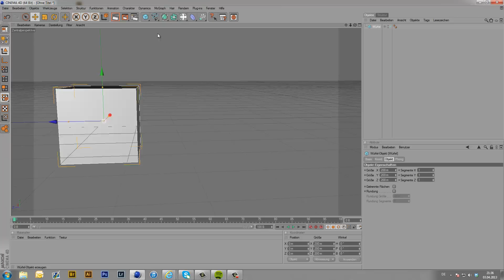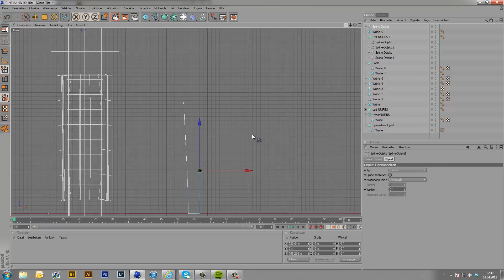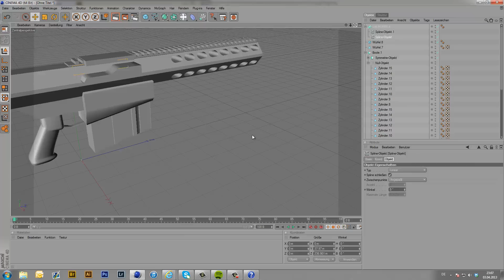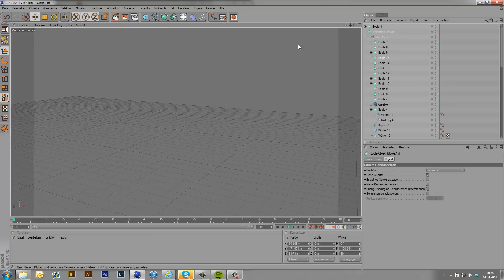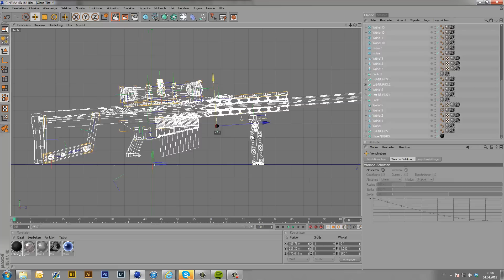1st Place!! | Gun Model: #1 | M82 Barrett | Qehzy's 2,5K Contest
hey guys, hope u enjoy my latest work as a contest entry for thrust qehzy :)

Taken Time:
-2.50 Hours Cinema4D + 25 Min. Rendertime
-10 Minutes Photoshop

Porgramms i used:
-Cinema4D
-Photoshop CS6

Plugins i used:
-Greebler